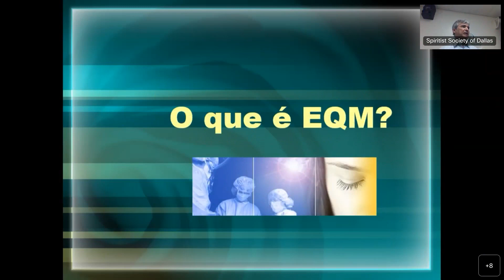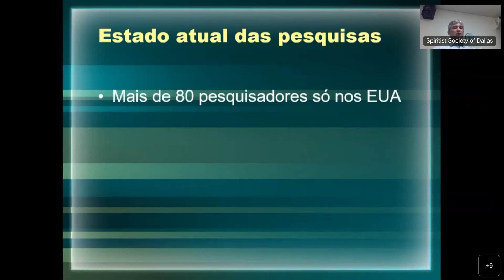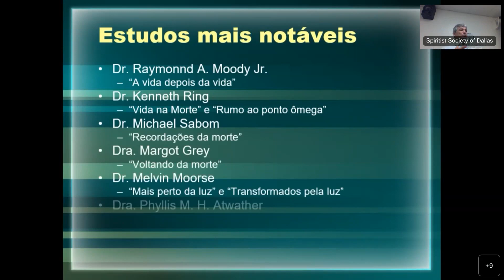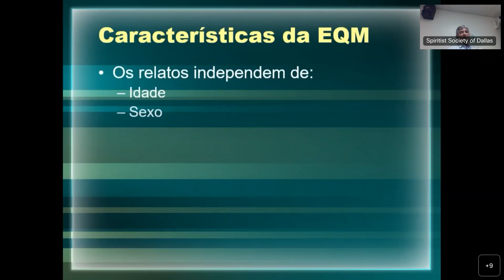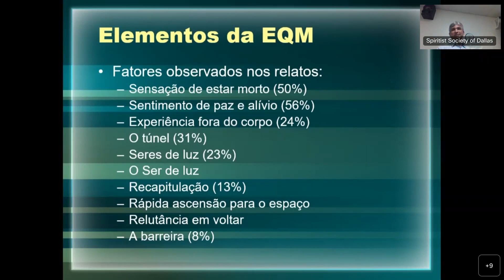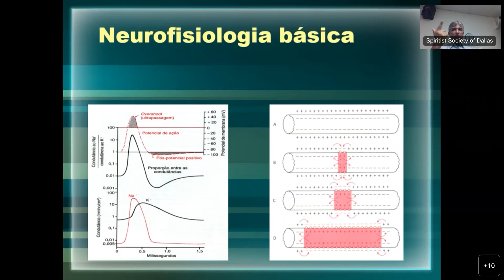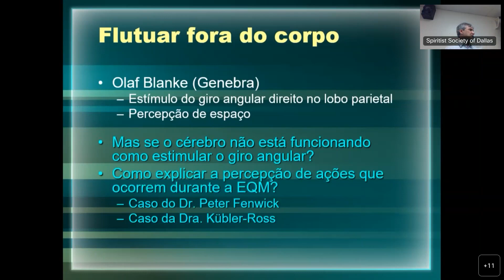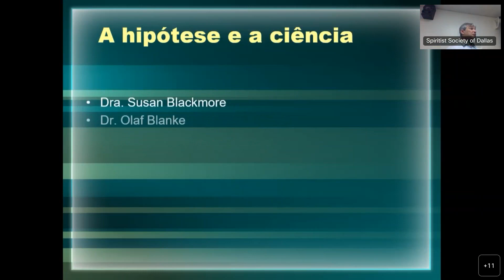Experiência de Quase Morte EQM - Dr Décio Iandoli Jr. 2022 07 28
Palestra com Dr. Décio Iandoli Jr. sobre Expêriencia de Quase Morte EQM 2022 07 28 SSDallas